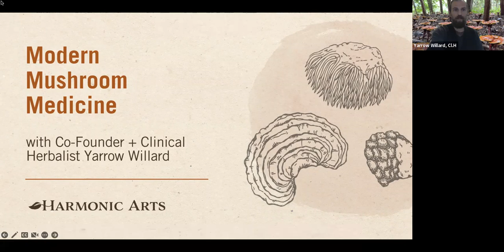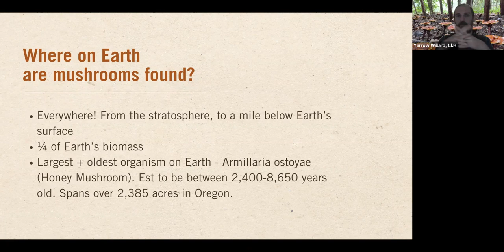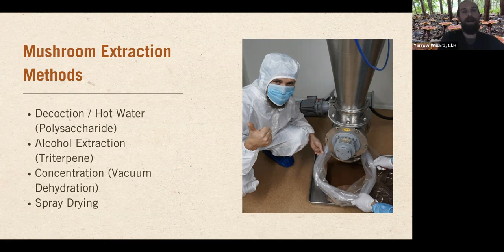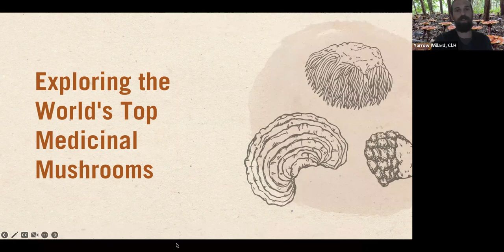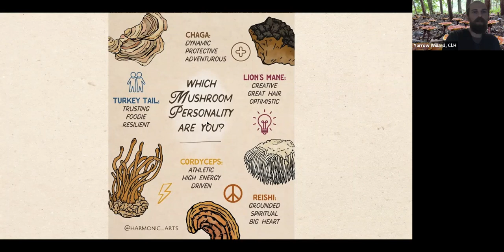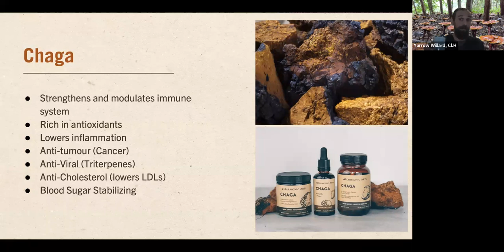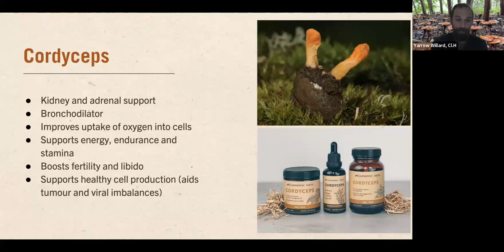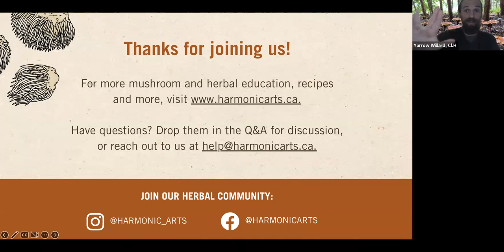Modern Mushroom Medicine - Webinar with Yarrow Willard, Cl.H (The Herbal Jedi)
Step into the world of fungi and learn how to support immune system intelligence, mental wellness and whole-body vitality with medicinal mushrooms. With centuries of clinical evidence and decades of scientific research, mushrooms are quickly becoming a preferred natural health product for addressing many chronic health conditions.

Join Harmonic Arts Co-Founder and Clinical Herbalist Yarrow Willard (The Herbal Jedi) in exploring the folklore, science and healing power of the world’s top functional mushrooms as food and medicine.

👉🏼 Explore our range of therapeutic functional mushroom products made to suit every wellness need, no matter your lifestyle. Learn what sets Harmonic Arts mushrooms apart

🍄 Ready to learn how to harness the power of functional mushrooms for immunity, energy, stress resilience and more?